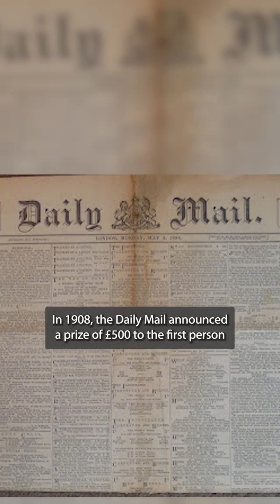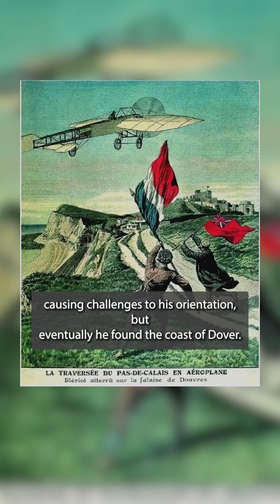Louis Bleriot and the Channel Crossing | Aviation History Month Day 3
Louis Blériot was a French aviator, inventor, and engineer best known for being the first person to successfully fly an airplane across the English Channel on July 25, 1909. This historic flight was a major milestone in aviation and showcased the potential of powered flight over long distances. Blériot flew his monoplane, the Blériot XI, from Calais, France, to Dover, England—a distance of about 22 miles (35 kilometers)—in approximately 36 minutes.

Before his famous Channel crossing, Blériot had a background in engineering and had experimented with various aircraft designs, though with limited success. The Blériot XI, however, proved to be revolutionary. It was a light, single-seat monoplane with a wing design that allowed for better stability and maneuverability. This aircraft, with its Anzani engine, was instrumental in advancing early aviation technology and became a popular model among other aviators.

Blériot's flight had a profound impact on aviation history, demonstrating the feasibility of intercontinental air travel and inspiring further developments. His achievements made him a celebrated figure, and his aircraft manufacturing company, Blériot Aéronautique, played a significant role in advancing aircraft design in the years that followed.